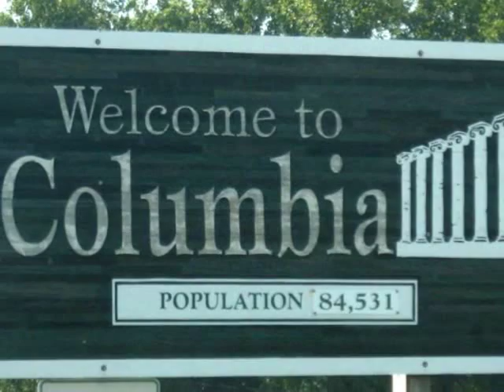MIZZOU RAP SONG YOUNG RAY TAYLOR FEAT 300. REPPIN MIZZOU .wmv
HOLDING IT DOWN FOR MISSOURI !